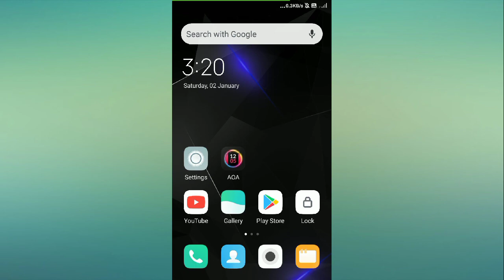Redmi Go Data Usage Notification Setting